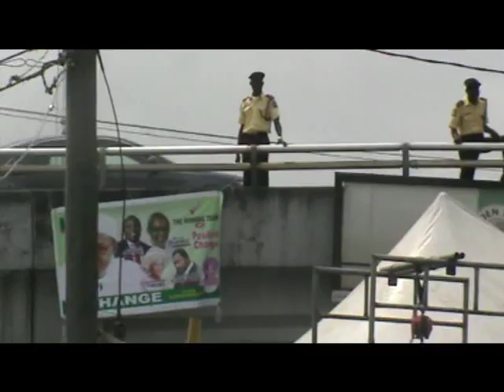APC CAMPAIGN SURULERE LIVE STREAMING POWERED BY Lateef Raji